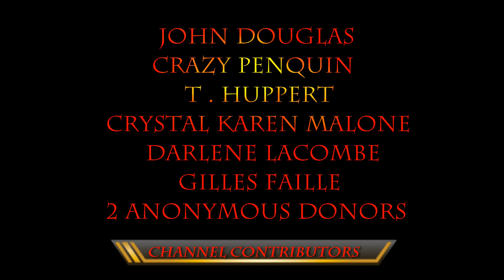Who Is Building On The Surface Of The Moon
.Fund Raiser Page to get that Big Telescope To Show It All.
Who is building on the surface of the Moon? I have proof of all the cities.